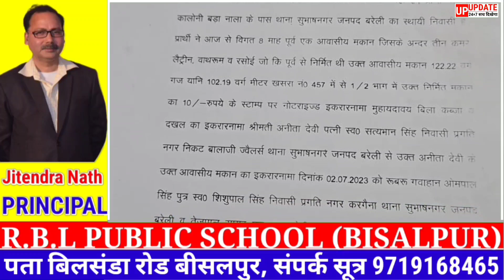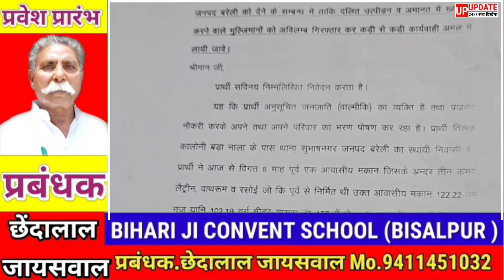बरेली में दलित युवक से महिला ने ठगे 5 लाख रुपए पीड़ित दर दर भटकने को मजबूर